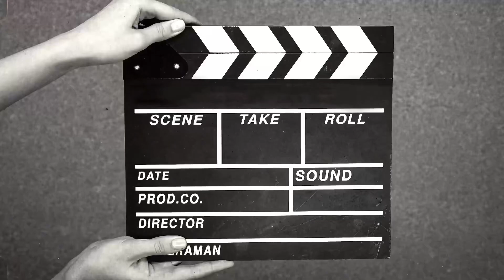Aj to had hogai opening per match win kar gaye